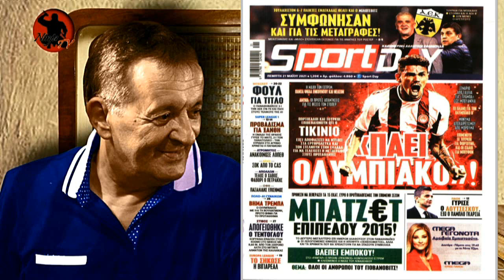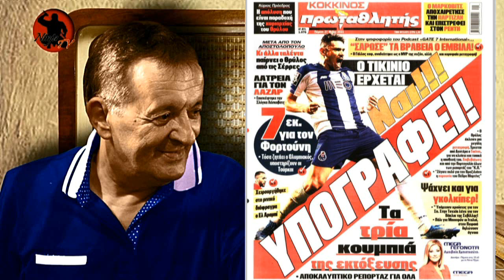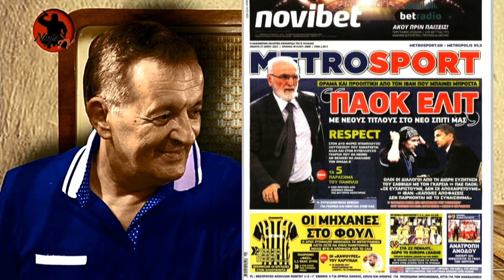Γιώργος Γεωργίου στον Real FM [27-5-2021]